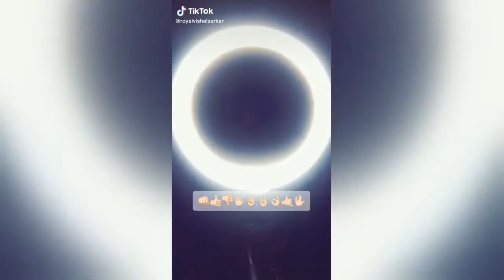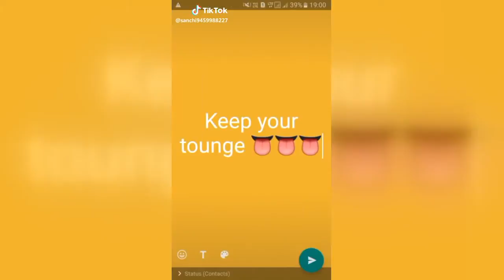प्रचलित - हमारे समुदाय के सबसे नए वीडियो देखें - भारत - 2020-02-04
Wait for the joker🔥😎@rizxtarr
الله الله الله الله الله
I m back with new easy tips
When I follow my heart, I wake up in Hawaii🌺
ചുമ്മാ ഒരു variety ആയിക്കോട്ടെ. എന്തായാലും trend അല്ലെ athonoppam പോകാം..
apna joker bhai bohot hard rizxtarr joker🖤
terlalu berat takut jatuh😂
full comedy funny video 😂😂😂tik_tok_india
Duet if u can Tag your buddy who can do this❤️
bhai ka trand 😈 @rizxtarr
must be the demon under my bed 🤡zoommyface
साईं47🐄 चोट लगे तुझको तो दर्द मुझको होता हैમોજીલો_માલધારી साईं47 @tiktok_india
😂😂😂😂tmnepal symond8 comedy bindashlife millionstar kmtc s❤️b
no no no 😂😂1millionaudition returnoftiktok varilvideo tik_tok_india @javed_03
è inutile andare avanti quando ormai hai già perso tutto💔🌪 perte foryоu slowmo INSTA:_giadabosetti_
When u try to teach your grandma who is 92 years old a tiktok thing
My mom is the tik tok queen 😂
I don't have any word's for my lifeline❤😘@princess_sk__21
Video ko last Tak dekhana
对不起 😚
Phòng chống dịch bệnh mùa corona 😷 😷 😷 Khi thấy biểu hiện bất thường, ho , sốt cao ,... hốt nó liền nha 🤣🤣🤣
😉😉😂😂😂plz co#TheCombDrop plz comment
##🙏🙏🙏 thask all friends👭 my train accident##👣👣👣 # supporting #😘❤
duet with @jhowdancer 😊 hahaha di ko kinaya 😂
เบิร์นหน่อยๆ🤪
kannada version💙 kannadamusically dollymanoj marammanadisco team_mass_46😎 @x_wanted__guy
Choose one from them.
Наберём 500❤️? Что хотите увидеть в следующем видосе?😀
hahahaha 😂🤣😝duet
deshi protein home made bna lo#deshi@tiktok_india
Mirror mirror on the wall who is foolish of all 😜
pora do den laga esa banaa ma 🙏🙏👍👍👍tiktok
Ngịch ngu lấy tiếng 🥴🥴🥴
first time reverse tik tok
Who can guess what I’m doing ?
Last tk dekhna 😂🤣🤣🤣🤣🤣😂😂😂
バリカン
Mujhse Panga😎Yeh Le 😠👻comdey @ishanchawla @vidushibajaj @kalragagan95
tiktoklamination25
After watching this video my mom has disowned me😬 Things I do wen my parents are not in town😂
ismai Kya galat thi Jo delt kar d tiktok ne😡😡😡😡😡😡foruyou
Duniya ne ham ko🛎diya🤪 team07 tiktok_india 1millionauditionru expression @smallestgirljyotiamge vairal respectwoman @riyaz.
Caption this
Please last parjanta dekhantu#jai jaygannath ApneHisabSe #
callforodia#mo rowdy sis#balasore SmileDekeDekho pichhe to dekho@neha_nageswari
kệ để đồ vệ sinh, đồ đạc trong phòng gọn gàng quá
yes he is alive
my bro & my sis🤩😘😘
❤️Pyr paise se bhi dil se hota hai😎last takh dekhna🤙🏻😁@mr_billo_786 @babybold09 treanding @tiktok @tiktok_india
ungliii kr diye yrrr🤣🤣🤣FlauntItYourWay
naakosam vaalla hostel nundi daily food theesukosthaaru ma frnds batchlorboy # friendshio goles # Telugu boy
Fyntym dandali trip tiktok usha viewchallenge @tiktok @tiktok_india
puppy for you...
jaa kar le shadi 😂mrmaskmen
كواليس الهندي 😂😂👷🏼‍♂️
The bed always saves you
My college sports masti...
Thank you Guys for supporting me. Love you All 😍🥰 marshions trend vfx vfxindia followers supportme tiktokindia tiktokjourney 🤗✌️
INSTA: letwins_ _ quale alimento scegliereste ?